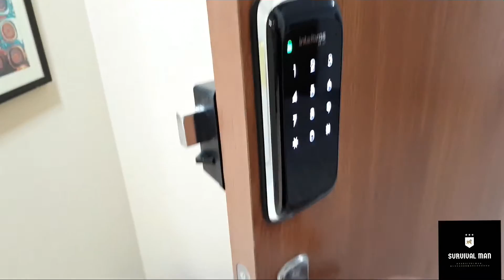REFORÇO NA SEGURANÇA DO APÊ - INTELBRÁS FR101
link da fechadura na AMAZOM: